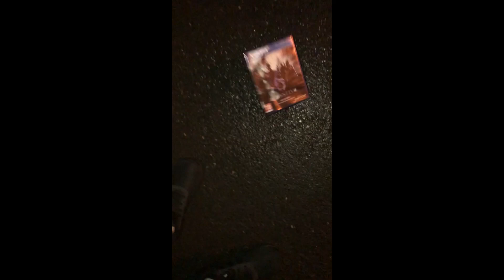Gowdy + Resident Evil 6: The Final Chapter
After 4 excruciating scenarios, it was finally time for Gowdy to say goodbye to Resident Evil 6... For good!